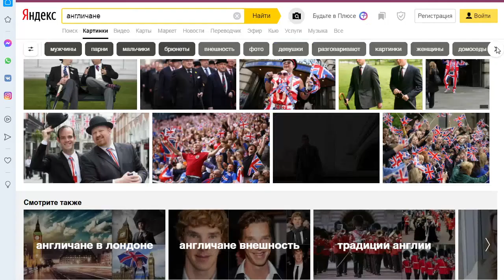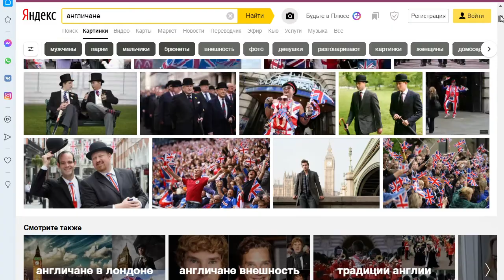Всё что нужно знать про Англию